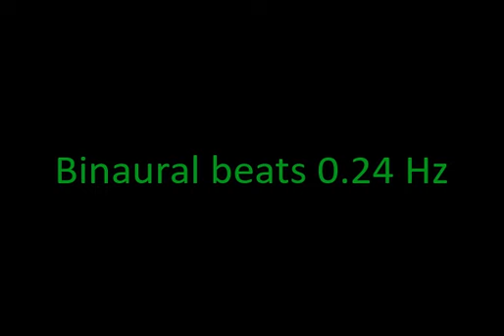binaural_beats_0 24hz